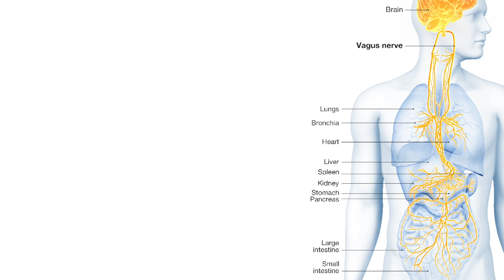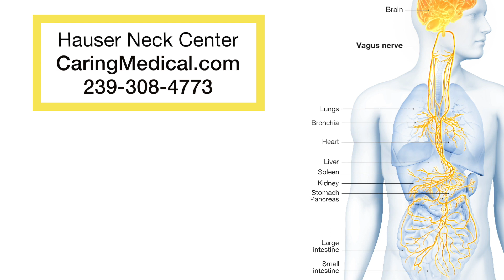Fight, flight, freeze- Mapping the nervous system and role of the vagus nerve- Drs. Yarosh & Hauser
Our incredible patient, and clinical psychologist, Dr. Christine Yarosh, discusses the vagus nerve and how important it is for people to understand the map of their nervous system to help them better cope with stress. We were delighted and grateful for her insight and wisdom. Psychologists like Dr. Yarosh can play an important role in helping people optimize vagus nerve function and improve their healing response.

We have additional information about the healing the vagus nerve on our